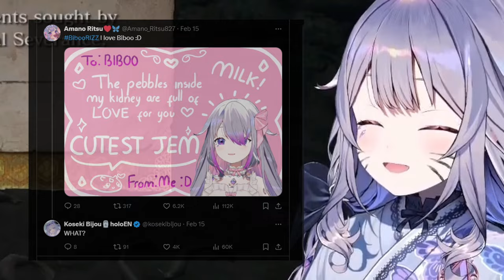[ENG SUB/Hololive] Biboo trying to stop pebbles from getting kidney stone, Pebbles:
Credits :
BGM